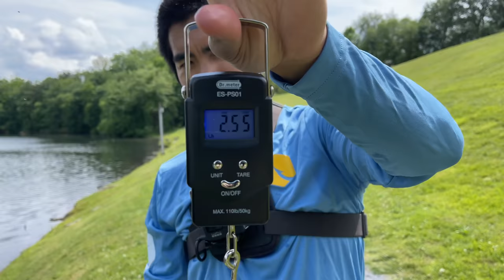EXPERIMENT: LIVE Bait vs. ARTIFICIAL Lures!!! (Cicada Fishing)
THE 17 YEAR CICADAS HAVE ARRIVED... Swarming around lakes, ponds, and woods, the fish appear to be gorging themselves on these tasty morsels! I run a fishing experiment to see what's more effective at catching fish, a cicada lure or the cicada's themselves!

Cicada Lure from Amazon

Rod/Reel/Line/Lures used:

-trash cicada lures from Amazon

-Shimano Antares DC 21
-Googan Squad Twitch Series Gold Rod 6’9” med/mod
-15 lb braided line

Location: Series of ponds in MD
Primary Pattern: Deadsticking or lightly twitching the cicada lure around the pond
Time Fished: 2:00 pm - 5:00 pm
Air Temp: High of 77 degrees
Water Temp: 76 degrees
Water Clarity: 24 inches
Conditions: variable

As a thank you everyone who watches and supports my content -- Download my **FREE 23 Page Guide to Bass Fishing Lures** at the bottom of this